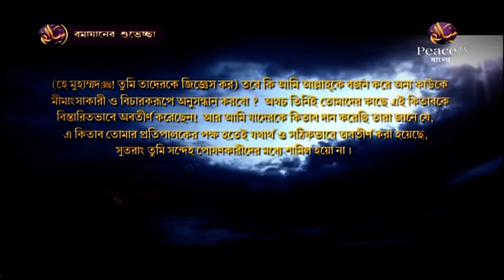১৩. মসজিদের ফজিলত। ফাজায়েলে আমল। শাইখ আব্দুর রাজ্জাক বিন ইউসুফ। পিস টিভি বাংলা